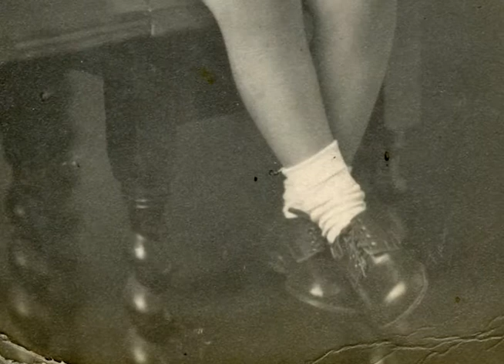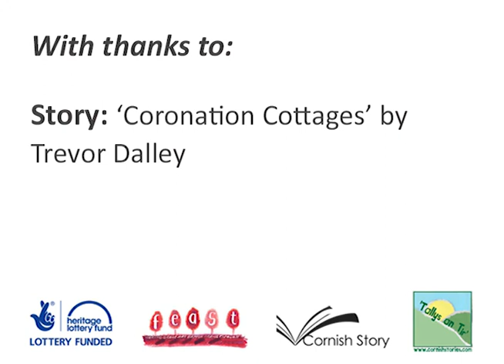Coronation Cottages by Trevor Dalley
This short story, written and read by Cornishman Trevor Dalley, details some of the changes experienced by Trevor's family over the past few generations. In it Trevor shares stories of his families experiences of Coronation Cottages in Praze-an-Beeble, where they moved in 1937. Trevor recalls childhood memories of growing up in the area, including helping his father at harvest time, playing around mine shafts and his father becoming a greengrocer.

This film was made as part of 'Tallys an Tir; Traditions & Stories of the Land' led by the Institute of Cornish Studies.